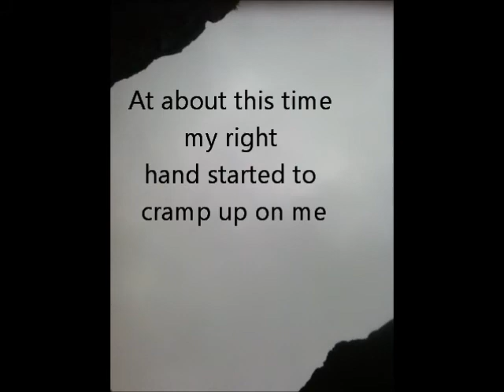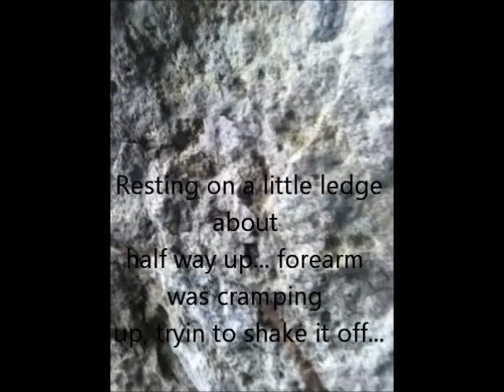Rock Climbing 2.5.13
Malibu Creek State Park
Music from Tiesto's Club life Podcast 305